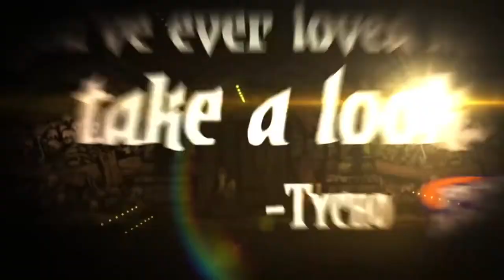🧙🏽‍♀️ DARKEST DUNGEON GRATIS SOLAMENTE 24h en Epic Games Store 🔮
👉 Date prisa Darkest Dungeon GRATIS SOLAMENTE 24h en Epic Games Store.
Epic Games nos da un juego gratis cada día desde hoy y durante 15 días: si lo reclamas será tuyo para siempre.
Los nuevos juegos gratis irán apareciendo todos los días a las 17:00 horas, solo tienes que entrar a la web de Epic o abrir la aplicación para Windows 10 desde tu ordenador, y reclamar las ofertas.

Corred lob@s!!! no perdais este JUEGAZO GRATIS!!!

Darkest Dungeon® es un desafiante juego de rol gótico en mazmorras y por turnos que gira en torno al esfuerzo psicológico de la aventura.
Recluta, entrena y lidera a un equipo de héroes imperfectos a través de enrevesados bosques, laberintos olvidados, criptas en ruinas y más allá. Te enfrentarás no solo a enemigos inimaginables, sino al esfuerzo, el hambre, la enfermedad y la siempre acechante oscuridad. Descubre extraños misterios y enfrenta a los héroes a una serie de temibles monstruos con un innovador sistema de combate estratégico por turnos.

Sistema de aflicción: ¡enfréntate no solo a monstruos, sino al esfuerzo! ¡Lidia con la paranoia, el masoquismo, el miedo, la irracionalidad y una serie de peculiaridades que afectarán a la dinámica de juego!
Impresionante estilo de ilustraciones góticas dibujadas a mano.
El innovador combate por turnos te enfrenta a una horda de monstruos diabólicos.
El sistema de narración para celebrar tus éxitos... y fracasos.
Permite que tus agotados personajes descansen en la ciudad, la taberna o la abadía para que el esfuerzo no les afecte.
Características de los clásicos juegos de rol y mazmorras, como la muerte permanente, las mazmorras generadas por procedimientos e increíbles posibilidades de volver a jugar.
¿Puedes contener la horda de horrores y espíritus que están surgiendo en el feudo ancestral de tu familia?
¡Desciende bajo tu propio riesgo.